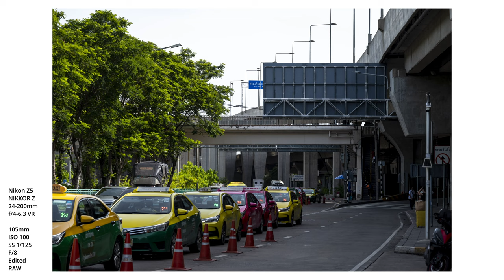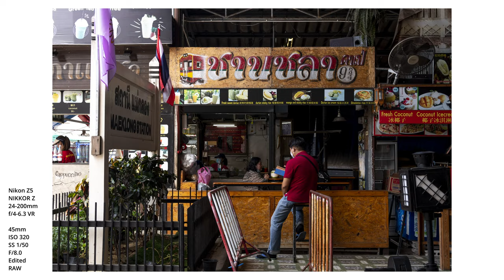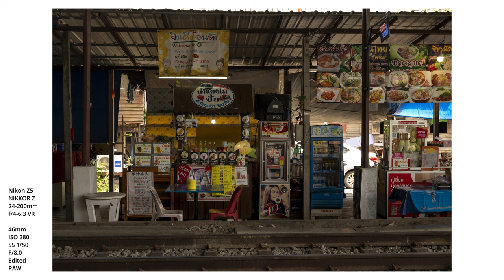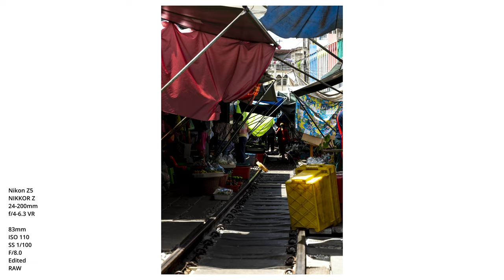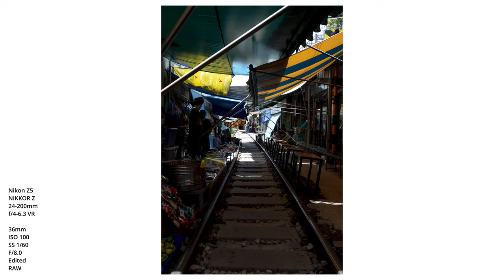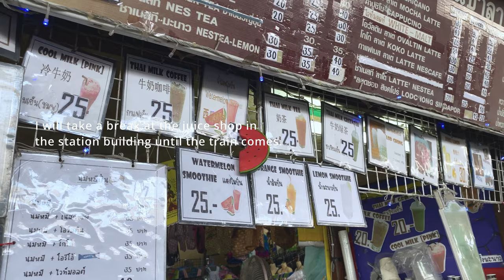Travel Photowalk in Thailand :1 | Maeklong Railway Market | POV | Street photography | Nikon Z5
This time I went to the Maeklong Railway Market for a photo walk.
The camera uses Nikon Z5 & NIKKOR 24-200mm f/4-6.3 VR

【MAP】
Maeklong Railway Market

【GEAR】
・Camera Nikon Z5
・Lens NIKKOR Z 24-200mm f/4-6.3 VR
・Vlog camera OSMO POCKET & iPhone11